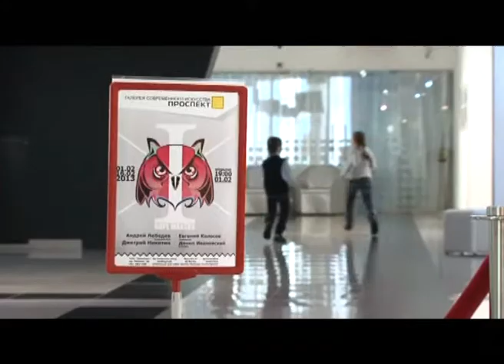Образ слона. Дети о выставке Dopemakers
Каждый гений - в душе ребенок. И каждый ребенок в душе - гений. Первый проект команды "Dopemakers", который выставлен в галерее "Проспект" анализируют дети.